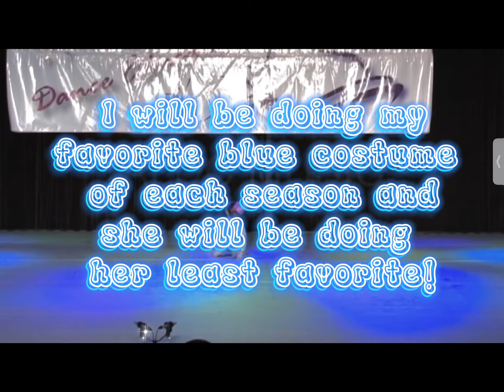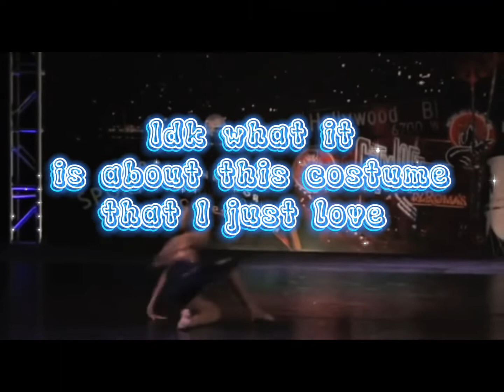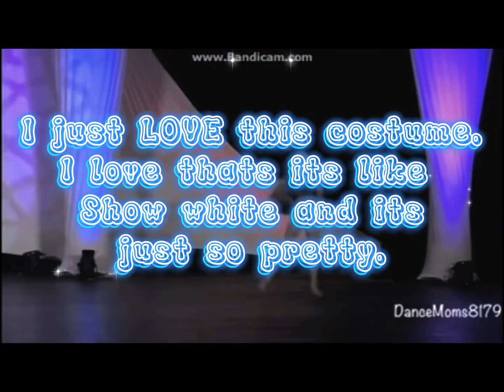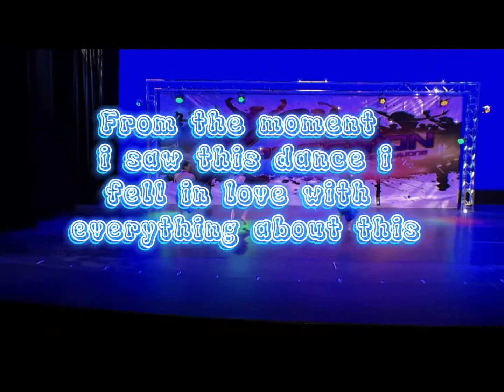My favorite blue costume of each season!- Collab with daisy chains dm!